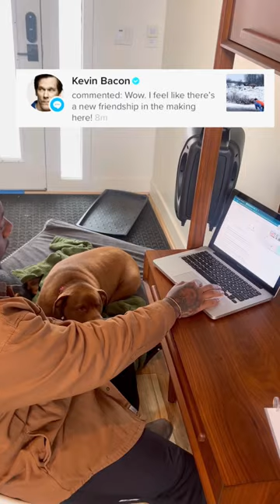A Moose meets a horse🤎